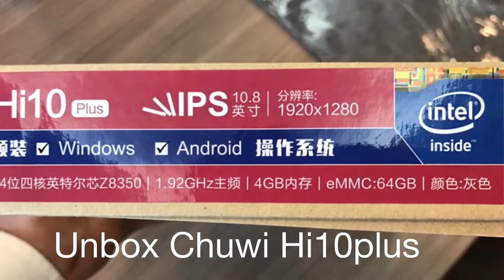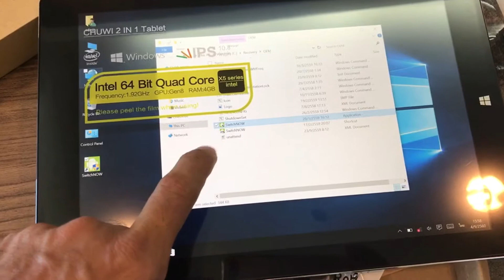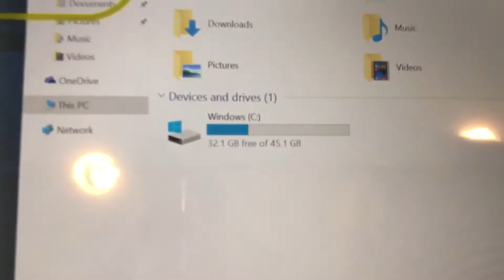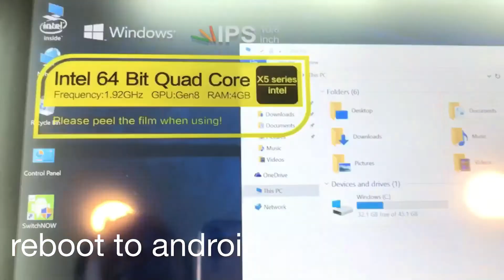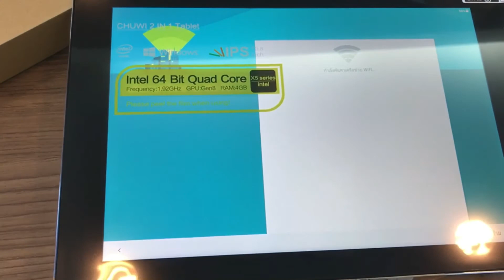unbox review Chuwi Hi10plus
unbox review Chuwi Hi10plus tablet dual OS 4GB Ram  64GB Rom